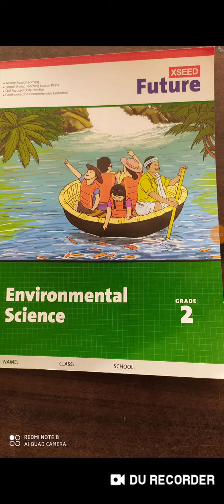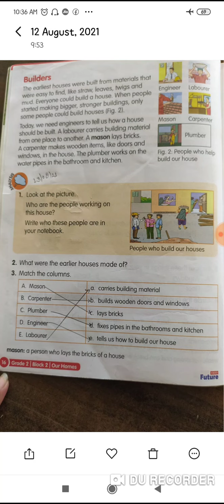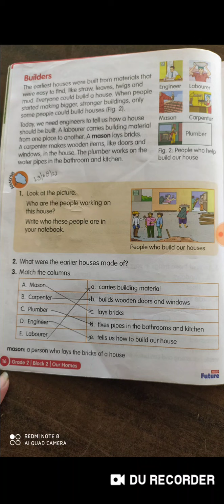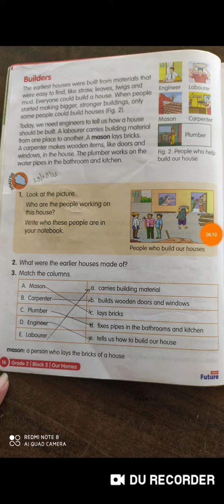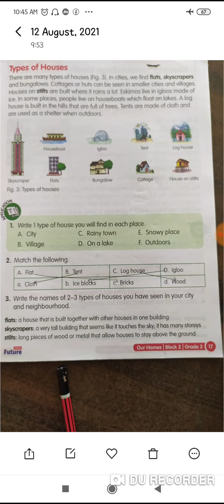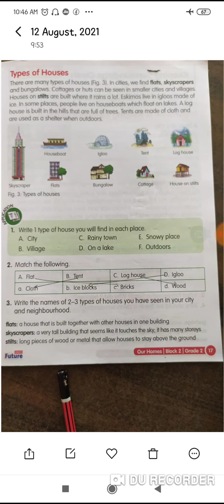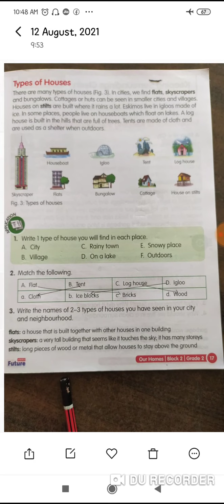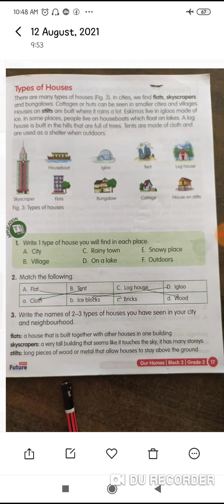Class 2 EVS Block-2 Day -2 (13/08/2021)